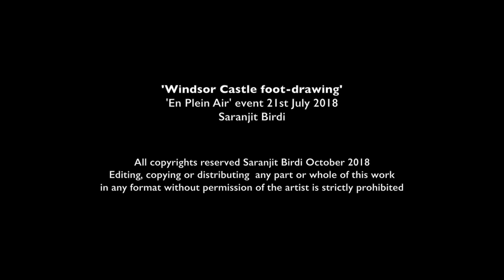Saranjit Birdi 'Windsor By Foot' and 'Windsor Racecourse Sculpture' foot drawings 4 3 min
Foot-drawing of Windsor Castle created on 21 July 2018 during outdoor painting  event by'En Plein Air ' followed by  foot-drawing of horse sculpture outside Windsor Racecourse created at Contemporary Art Fairs Windsor 9th November 2018. All copyrights reserved Saranjit Birdi December 2018